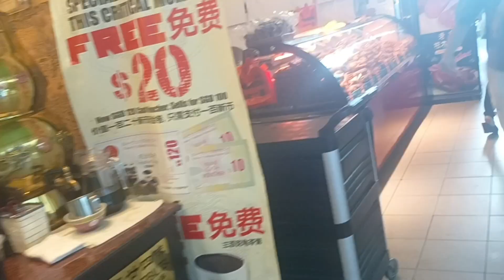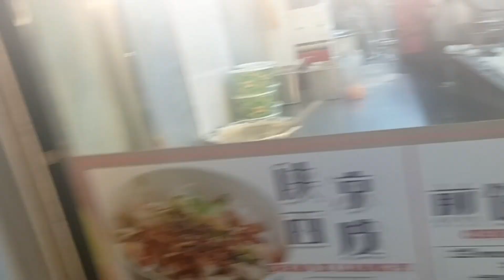Cheese New Year Sale!